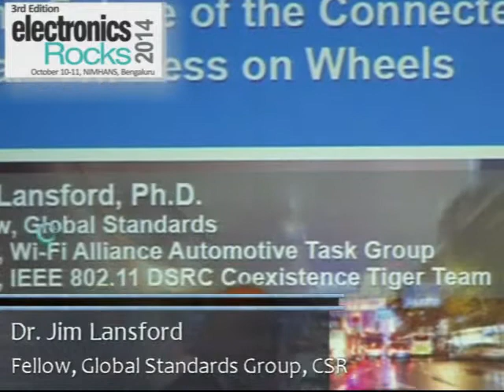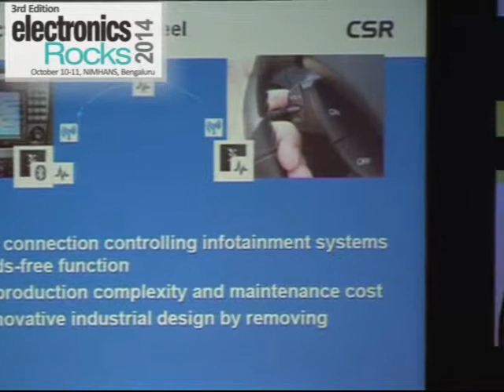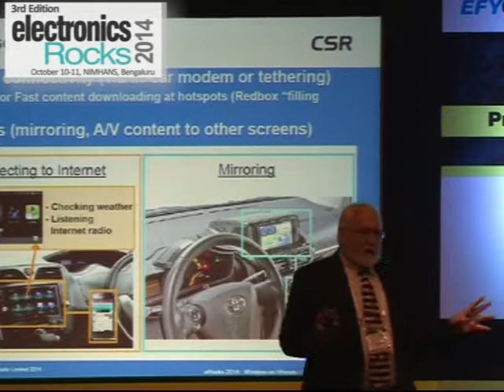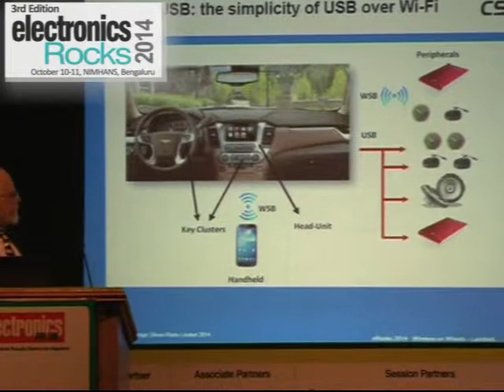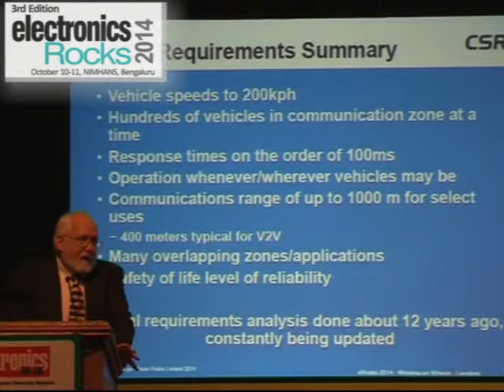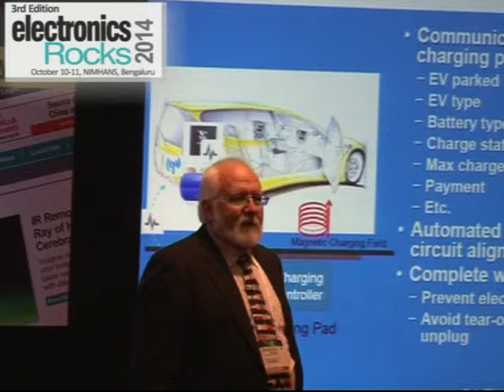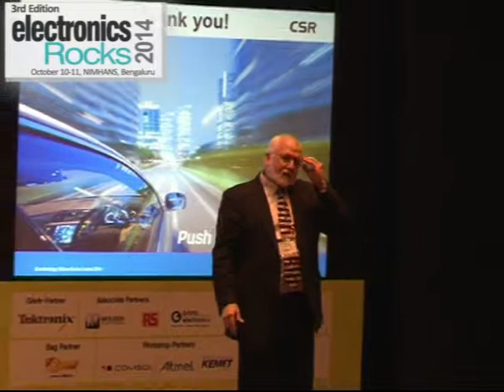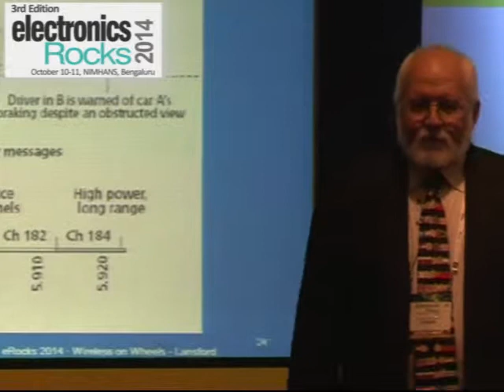Dr Jim Lansford, Fellow Global Standards at CSR: The Future of the Connected Car Wireless on Wheels